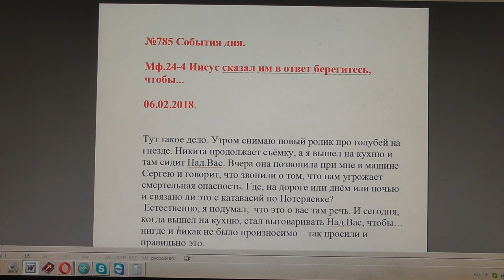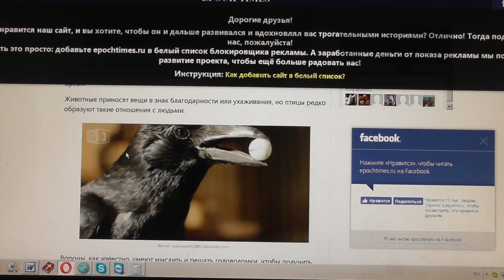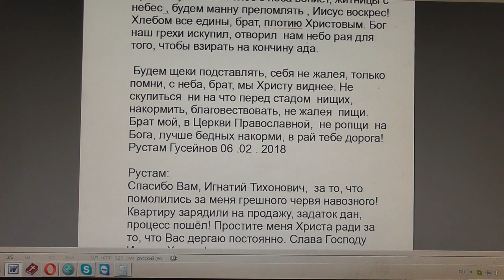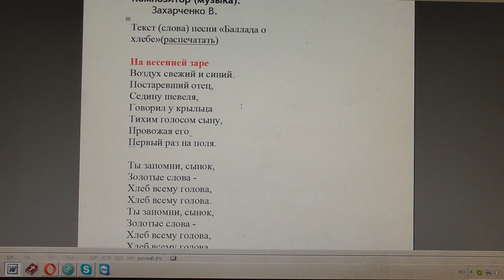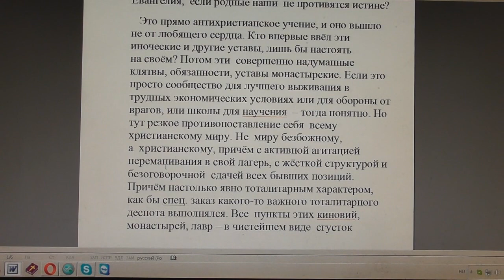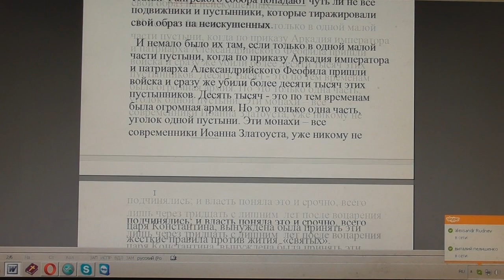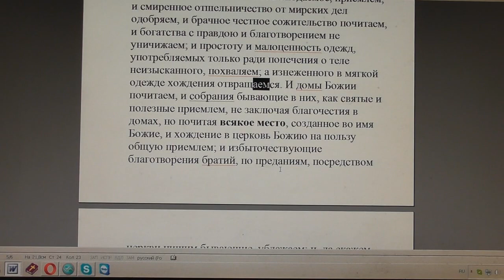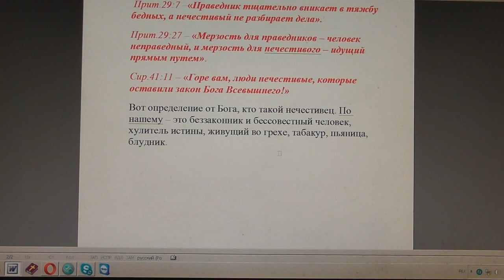№785. События дня. Мф.24:4 Иисус сказал им в ответ: берегитесь, чтобы... 06. 02. 2018